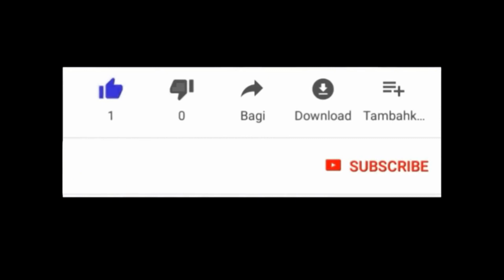SEREMONI BIZANGO KAY MALFEKTE OLEY